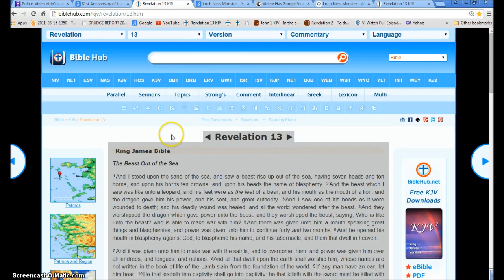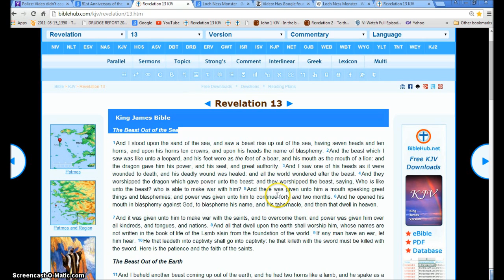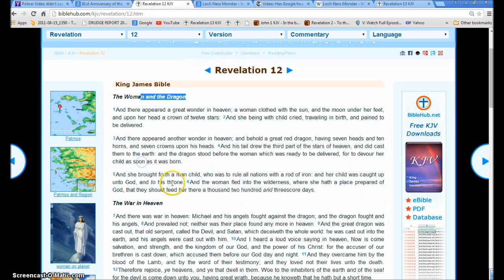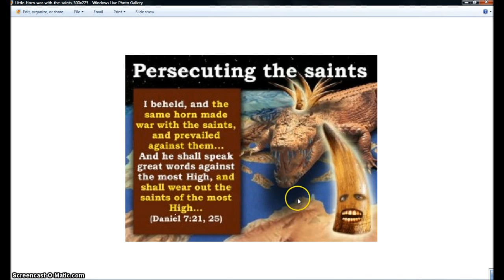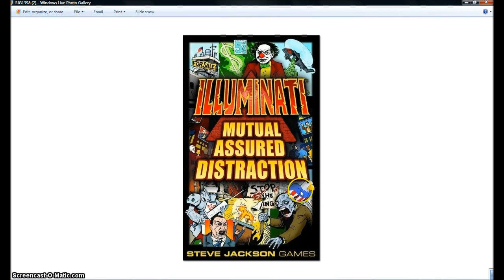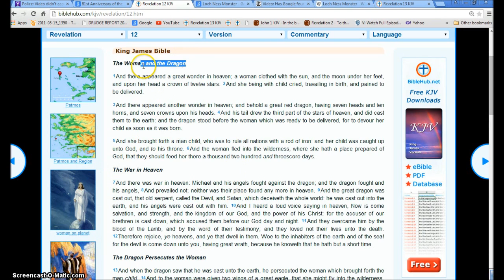Loch Ness Monster Google Doodle.Rev 13 beast out of the Sea.Illuminati Freemason Symbolism.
An investigative look into the new Google doodle showing the beast rising out of the sea.
◄ Revelation 13 ►
1And I stood upon the sand of the sea, and saw a beast rise up out of the sea, having seven heads and ten horns, and upon his horns ten crowns, and upon his heads the name of blasphemy. 2And the beast which I saw was like unto a leopard, and his feet were as the feet of a bear, and his mouth as the mouth of a lion: and the dragon gave him his power, and his seat, and great authority. 3And I saw one of his heads as it were wounded to death; and his deadly wound was healed: and all the world wondered after the beast. 4And they worshipped the dragon which gave power unto the beast: and they worshipped the beast, saying, Who is like unto the beast? who is able to make war with him? 5And there was given unto him a mouth speaking great things and blasphemies; and power was given unto him to continue forty and two months. 6And he opened his mouth in blasphemy against God, to blaspheme his name, and his tabernacle, and them that dwell in heaven.

7And it was given unto him to make war with the saints, and to overcome them: and power was given him over all kindreds, and tongues, and nations. 8And all that dwell upon the earth shall worship him, whose names are not written in the book of life of the Lamb slain from the foundation of the world. 9If any man have an ear, let him hear. 10He that leadeth into captivity shall go into captivity: he that killeth with the sword must be killed with the sword. Here is the patience and the faith of the saints.

11And I beheld another beast coming up out of the earth; and he had two horns like a lamb, and he spake as a dragon. 12And he exerciseth all the power of the first beast before him, and causeth the earth and them which dwell therein to worship the first beast, whose deadly wound was healed. 13And he doeth great wonders, so that he maketh fire come down from heaven on the earth in the sight of men, 14And deceiveth them that dwell on the earth by the means of those miracles which he had power to do in the sight of the beast; saying to them that dwell on the earth, that they should make an image to the beast, which had the wound by a sword, and did live. 15And he had power to give life unto the image of the beast, that the image of the beast should both speak, and cause that as many as would not worship the image of the beast should be killed.

16And he causeth all, both small and great, rich and poor, free and bond, to receive a mark in their right hand, or in their foreheads: 17And that no man might buy or sell, save he that had the mark, or the name of the beast, or the number of his name. 18Here is wisdom. Let him that hath understanding count the number of the beast: for it is the number of a man; and his number is Six hundred threescore and six.

Hallelujah.